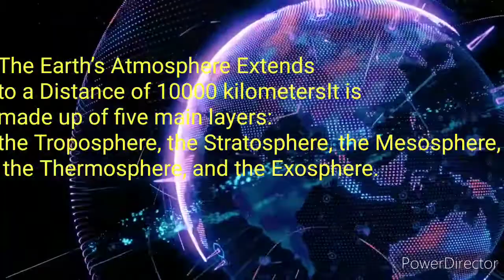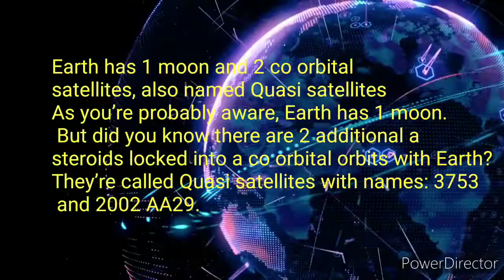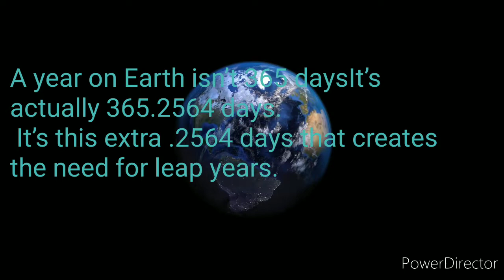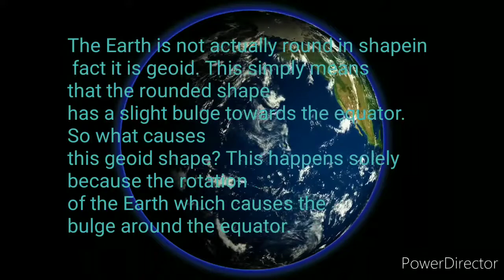What is Earth....some facts about Earth ..use AI...©Sayan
Earth is the third planet from the Sun and the only astronomical object known to harbor life. According to radiometric dating estimation and other evidence, Earth formed over 4.5 billion years ago.
Thanks Scientificsoul.com please visit here (Scientificsoul.com)
Scientific Soul is an international organisation which helps students in every aspect in way of gaining knowledge and wisdom. by visiting site, you can get latest information about Science and technology, if you have any questions you can ask in this site. You can get career guidance, there are many contests organised by our site like photography, designing, Researching... Many more,  please checkout for more updates.